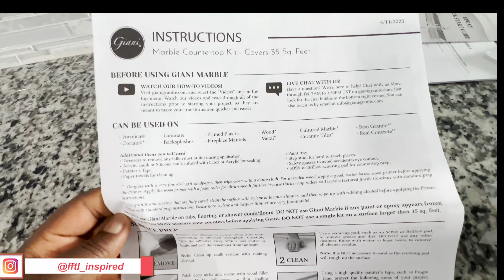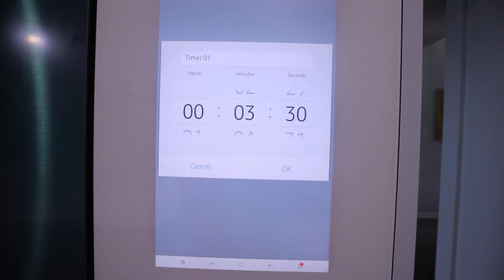How we got a marble countertop for just $200 | Gianni countertop Paint kit with Epoxy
Hello Fam

With just $200, we transformed our kitchen’s countertop!

Here is the link to the product:

Other things we bought are:

Scouring pads
Plastic tapes
Brown paper